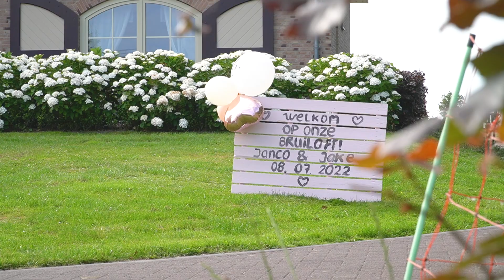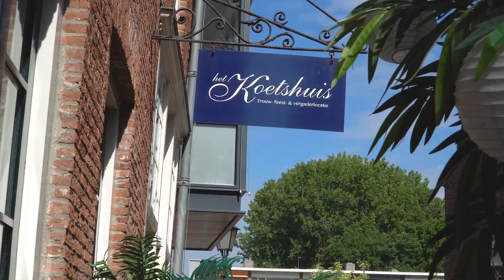Bruiloft video | Janco & Joke